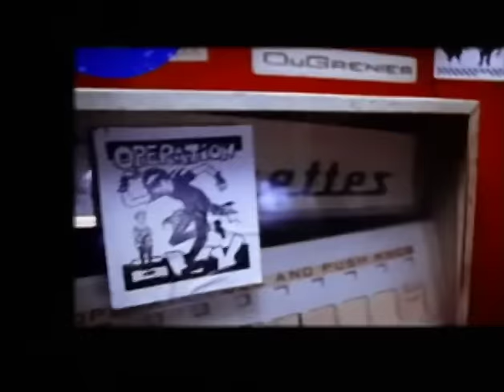RANCID - Time Bomb [MUSIC VIDEO]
SONG: Time Bomb
ALBUM: ...And Out Come The Wolves
ARTIST: Rancid